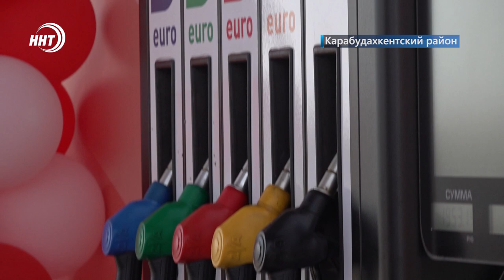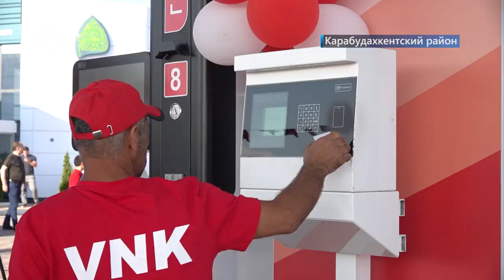Седьмой комплекс АЗС VNK открыли в Дагестане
18-ый год на рынке – всегда надежно и качественно. Автозаправочная сеть ВНК расширяет свои границы. Новый многофункциональный комплекс открыли в Карабудахкентском районе, по дороге из Манаса в Махачкалу. Курбан Рагимов узнал обо всех преимуществах этой станции.